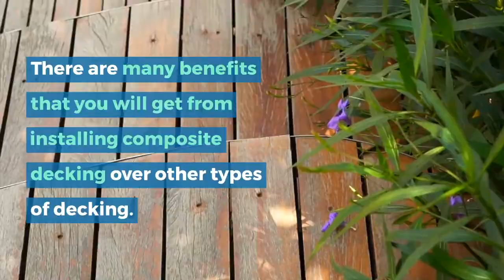How To Choose Composite Decking For Your Property